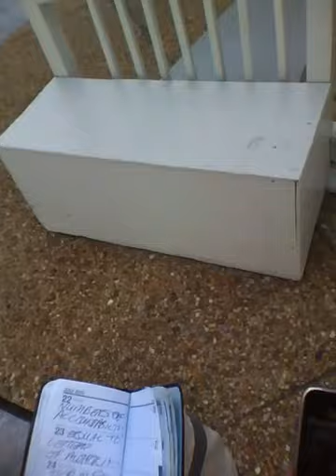2013 03 30 14 30 to 15 32 SATURDAY Plaza. Afghan brother. Tour Group. USCP re- carbon monoxide badges. IMG_0001